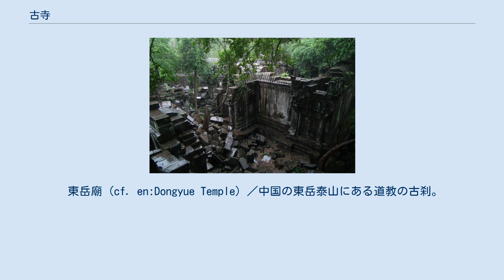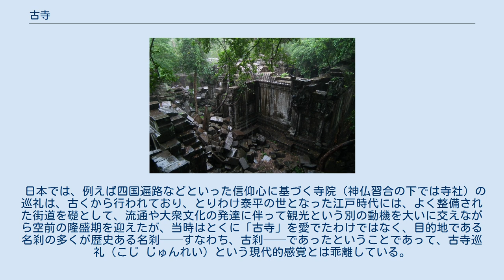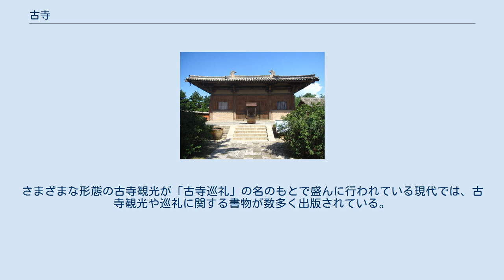古寺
ツーリスト・アクティヴィティズ
古寺 カンボジアのアンコール・ワットを凌ぐといわれるほどの規模を持つ古寺、ベンメリア。
 中国山西省の南禅寺／中国最古の木造建築である大仏殿を擁する古刹。
 東岳廟 (cf. en:Dongyue Temple) ／中国の東岳泰山にある道教の古刹。
 莫高窟／遺跡としての古寺。
 法隆寺／日本で最も歴史ある古刹。
世界最古の木造建築物を擁する名刹。
 古寺（こじ、ふるでら）とは、古びた寺院または、古くなって荒れ果てた寺院。
古くから存在する由緒ある寺院などをいう。
さらに、日本の地名に古寺（こでら、ふるでら、ふるてら）がある。
 なお、「寺院」という語が広義では仏教以外の諸宗教における類似の施設をも指すのと同様に、「古寺」もそのような語義を持っている。
他方、後述する古刹（こさつ）の場合は、道教寺院を例外として、そのような用法はほとんど見られない。
 単に「古びた様子の寺院」を指すもので、歴史的価値を問題とはしない。
 類義語として、廃止された寺を意味する廃寺（はいじ）があるが、古寺は、廃止されているか否かは問わず、廃寺も含め荒廃した寺院を刺す。
歴史上にも、兵火を被るなどして失うもの多く、そのまま衰退の一途をたどって消えていった寺がある一方で、こうした古寺が有力な庇護者を新たに得ることで復興を果たした例も少なくない。
 また、荒れ寺/荒寺（あれでら）も類義語であるが、人の手が入らず荒れ果てた状況にある寺のことであって、古いかどうかは問題としない。
 古寺名刹（こじ めいさつ）という語があるように、古寺（歴史ある寺。有名かどうかは別義）と名刹（名高い寺。古いかどうかは本来は別義）は微妙に異なるものを指すが、歴史ある名刹は、古刹（こさつ）と呼ばれる。
なお、「古寺」「名刹」「古刹」は中国語でも日本語と同様に用いられる。
 日本では、例えば四国遍路などといった信仰心に基づく寺院（神仏習合の下では寺社）の巡礼は、古くから行われており、とりわけ泰平の世となった江戸時代には、よく整備された街道を礎として、流通や大衆文化の発達に伴って観光という別の動機を大いに交えながら空前の隆盛期を迎えたが、当時はとくに「古寺」を愛でたわけではなく、目的地である名刹の多くが歴史ある名刹──すなわち、古刹──であったということであって、古寺巡礼（こじ じゅんれい）という現代的感覚とは乖離している。
その点で近代以降の巡礼はそれ以前の巡礼とは異なるところがあり、今も昔も信仰篤い人々がいることは確かであるが、「古寺巡礼」という信仰目的とは関係の無いフレーズが重用されることからも分かるように、観光色がいっそう強いものとなっている。
さまざまな形態の古寺観光が「古寺巡礼」の名のもとで盛んに行われている現代では、古寺観光や巡礼に関する書物が数多く出版されている。
このような純粋な「巡礼」から「巡礼の名のもとに行われる観光」への変化は日本に限らず、仏教文化圏、とくに大乗仏教の文化圏では一様に見られる時代的変化である。
 漢字文化圏のうち、とくに中国語圏では、俗語表現としてであるが、莫高窟のような石窟寺院やアンコール・ワットのような石造寺院、すなわち遺跡化した寺院にも、「古寺」という語を用いることがある。
 日本語地名としては以下のものがある。